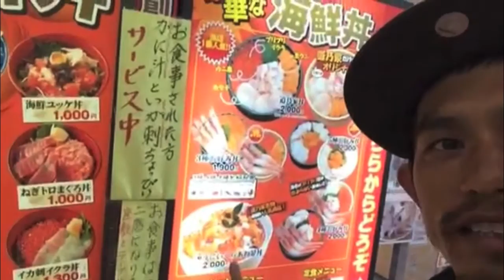【丼活動画】第６弾「朝いか丼」朝に美味しい北海道らしい丼を食レポ！！【昼なんです】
とわりゃあああああああぁ～っ！
今回は…朝からにぎわっている函館朝市にてっ！
コインランドリーを回しているあいだに食レポをしてまいりましたぁっ！
このあと、フェリーに乗り遅れそうになり、エライめに合いましたが…。
のんきに朝メシ食っている様子をどうぞ…。

普段はこんな動画をあげています…。